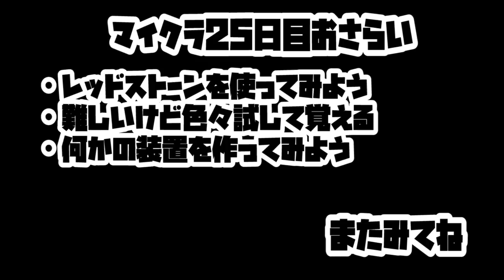#25【マイクラPE】レッドストーン使ってみたい アンパンさんと始めるマインクラフト Minecraft実況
※この動画はアニメ アンパンマンとは一切関係ありません。
たくたくはアンパンマンが大好きです。

Minecraft: Pocket Editionダウンロードはコチラ

音楽
魔王魂様
DOVA-SYNDROME様